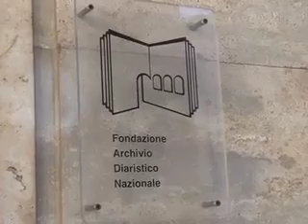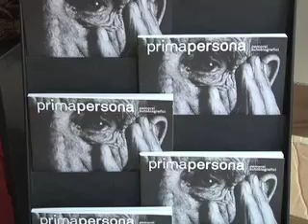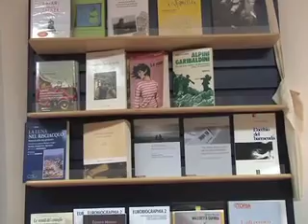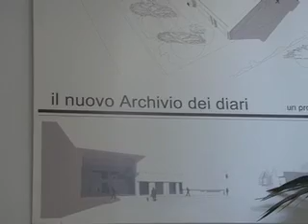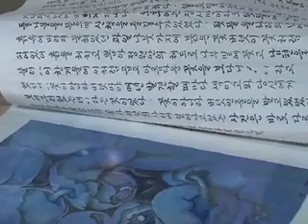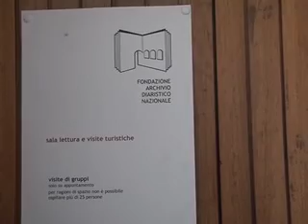Archivio diari: prossima la digitalizzazione delle opere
Si chiude con un bilancio positivo il 2010 per la fondazione archivio dei diari di Pieve Santo Stefano, ne abbiamo parlato con la responsabile la dott.sa Natalia Cangi che ha anticipato ai ostri microfoni la porssima digitalizzazione di tutte le opere presenti nell'archivio di Pieve, il servizio